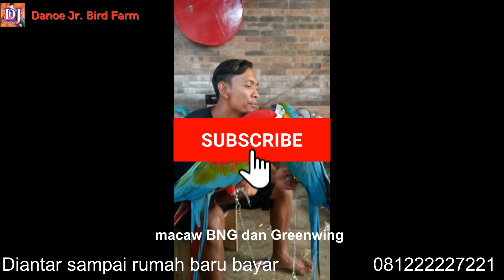UPDATE KOLEKSI LIMITED EDITION BURUNG DAN HEWAN EKSOTIS di DANOE Jr. BIRD FARM SALATIGA 081222227221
diantar sampai rumah baru bayar